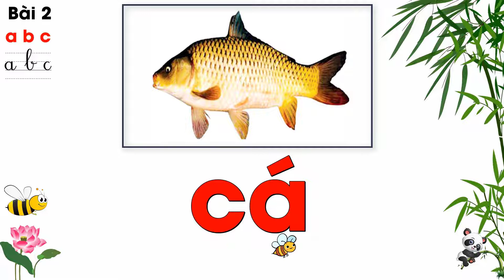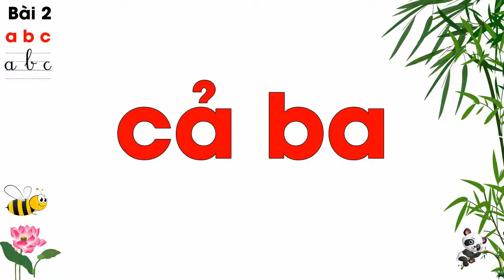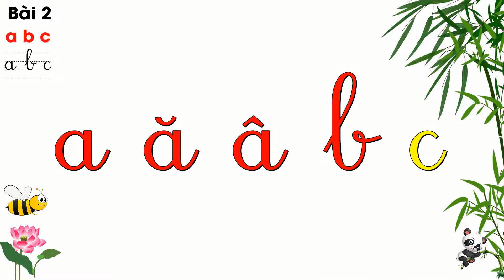Tiếng Việt Lớp 1 | Bài 2: Học Ghép Vần Với Chữ a,b,c | Vừa Học Vừa Chơi | Học Chữ Cái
Phương pháp học Đọc Sớm độc quyền được phát triển bởi UNESCO EDU
Tại sao chúng ta nên dạy ngôn ngữ sớm cho trẻ?
Nắm bắt được quá trình phát triển não bộ của con người khi còn bé, trong những thập niên trở lại đây, người ta bắt đầu phát triển và xây dựng một phương pháp giáo dục hoàn toàn mới với tên gọi “Giáo Dục Sớm”.
 Những con người đương đại đi tiên phong trong lĩnh vực này như là: giáo sư Glenn Doman người Mỹ, nhà giáo dục người Ý bà Maria Montessori, giáo sư Makota Shichida người Nhật Bản, giáo sư Phùng Đức Toàn người Trung Quốc. Giáo dục sớm nhằm mục tiêu duy nhất và cũng vô cùng chính đáng, phát huy tối đa tiềm năng của các bé trong giai đoạn mà não bộ có khả năng tiếp thu, lĩnh hội lý tưởng nhất. Qua giai đoạn phát triển nhạy cảm của trẻ từ 0 đến 14 tuổi, đặc biệt là giai đoạn từ 0 đến 6 tuổi khi trẻ đã lớn lên, hình thành thế giới quan thì việc giáo dục sẽ gặp rất nhiều khó khăn. Để hiểu rõ hơn về vấn đề này, những cuốn sách hay về giáo dục sớm mà ta nên đọc có thể kể đến như Chờ đến mẫu giáo thì đã muộn của tác giả Ibuka Masaru người Nhật Bản, cuốn Giáo dục não phải Tương lai cho con bạn của giáo sư Makoto Shichida, cuốn Phương pháp giáo dục Montessori - Thời kì nhạy cảm của Trẻ của bà Montessori. Những quyển sách trên đã dẫn chứng và giải thích rất cụ thể về vai trò của giáo dục sớm trong công cuộc giáo dục chung cho một con người.

Lợi ích khi con của bạn trải nghiệm phương pháp Đọc Sớm
- Bé được kích hoạt tiềm năng não bộ trong việc sử dụng tất cả các giác quan để học ngôn ngữ
- Não bộ phát triển, biết sống yêu thương, bồi dưỡng nhân cách qua những câu chuyện ý nghĩa
- Con yêu sách và biết đọc sách từ sớm để phát triển tâm hồn, rời xa các thiết bị công nghệ.
- Con biết học làm toán để phát triển tư duy não trái đặc biệt là các bạn 3 tuổi
- Luyện vận động tinh qua việc học cách cầm bút và viết các nét cơ bản
- Khi học ngôn ngữ là chất xúc tác để tạo ra các kết nối trong thệ thống nơ ron thần kinh
Phương pháp đặc trưng
- Sử dụng tiềm năng não bộ, kích hoạt tối đa thùy thái dương để phát triển khả năng ngôn ngữ
- Vận dụng toàn bộ giác quan khi học
- Nội dung được thiết kế theo đặc trưng tính cách và thế mạnh của từng em học sinh
- Dùng phương pháp shock và lặp trong liệu pháp NLP giúp trẻ ghi nhớ sâu vào vùng tiềm thức
Hướng dẫn cách học tại nhà
B2: Mở sách kết hợp video để tương tác và học cùng con(sách+40 video)
B3: Kiểm tra thời gian từ khi bắt đầu học đến lúc kết thúc là 20 phút mỗi lần
B4: Cho các bạn luyện nghe không cần bật màn hình
B5: Mở sách và luyện tập cùng con theo bài ôn tập
Những điểm đặc biệt ở cuốn sách
- Thiết kế từ đơn gian đến phức tạp
- Bố mẹ phải là người đọc và học cùng con
- Sách được biên soạn theo các chủ đề về nghề nghiệp, môi trường, tấm gương vĩ nhân…

Dạy trẻ đánh vần lớp 1
Tiếng Việt Lớp 1 – 2021